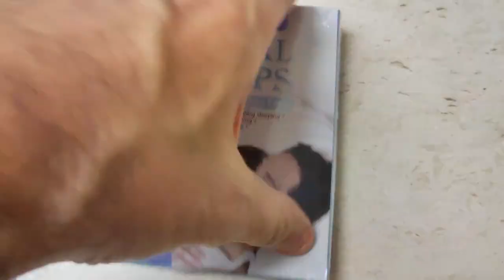Unboxing Elaimei Nasal Strips for Anti Snoring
ELAIMEI FRDUGA Nasal Strips for Anti-Snoring, Nose Breathing Better,Drug-Free, Works Instantly to Improve Sleep,Reduce Snoring,Relieve Congestion Due Colds，Rhinitis & Allergies, Large 80 ct

asin B09W9XDJLJ